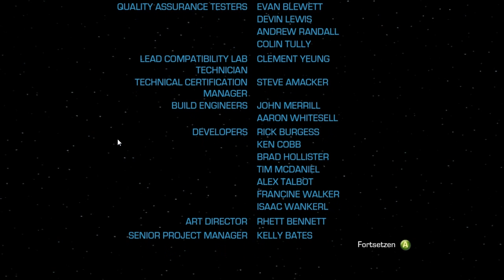Let's Play Star Wars The Force Unleashed 2 - #018 [Finale/Deutsch/German/Blind]